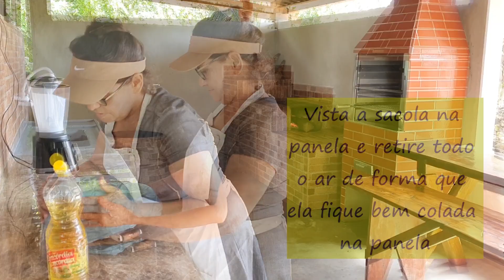PANELA PRETA NUNCA MAIS!! Com SACOLA COLORIDA 👍🤓 Dica da minha mãe 😍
Estratégia simples e que faz toda a diferença na rotina de quem usa fogão a lenha, compartilhada por ela, minha mãezinha linda, a quem agradeço por todo amor e carinho dispensado a nossa família!

VÍDEOS NOVOS TRÊS VEZES POR SEMANA!

Viva culinária
Raquel Silveira